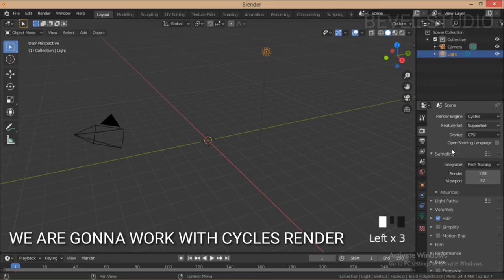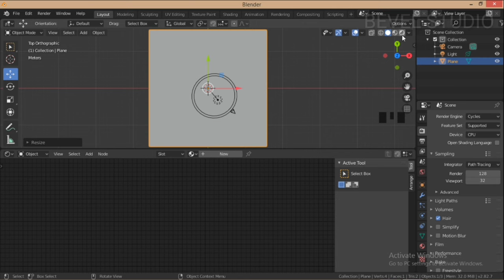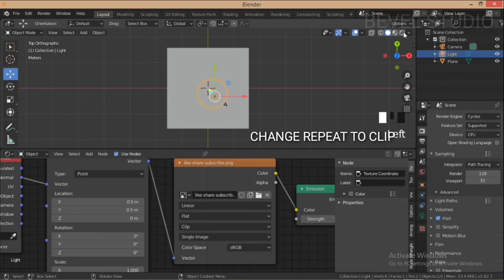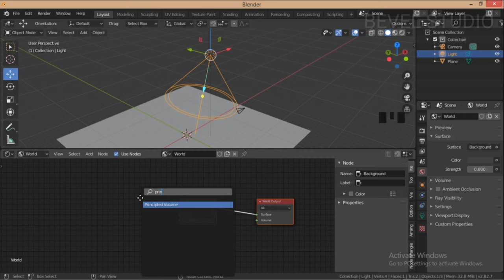How To Make Projectors Easily - In Blender 2.8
In this video, I'm going to tell how to make projector light using spotlight in blender 2.8
using cycles render engine

for download models

credits:
audio: chemical universe